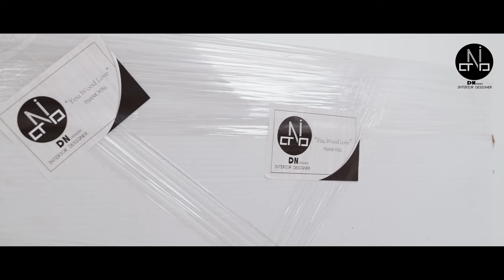DN Interiors FURNITURE ( italian shoe Racks ) wood decore -facebook page: DN interior design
SHOE RACKS🇮🇹
Italian Design

Turkey Material
Stanless HELD
Stanless LEG
جزامة خشب مودرن